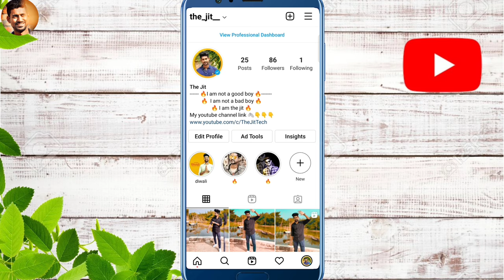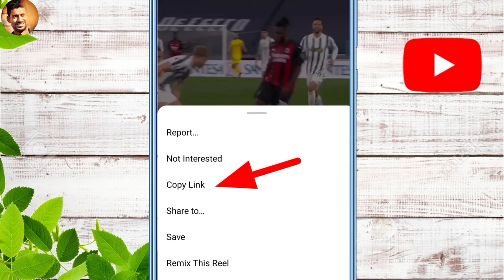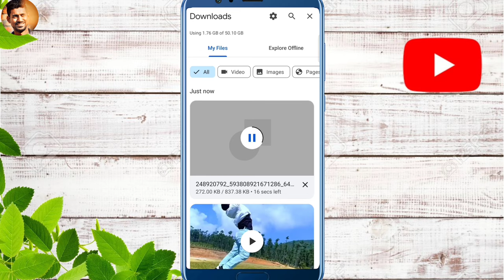How to download Instagram reels video in your gallery / 😱 Instagram reels video kaise download kare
अगर यह विडियो आपको पसंद आये तो जरुर इस विडियो को LIKE का बटन जरुर दबाये और इस विडियो को अपने दोस्तों के साथ SHARE करे ।

আপনি যদি এই ভিডিওটি পছন্দ করেন তবে এই ভিডিওটির উপরে লাইক বাটন টিপুন এবং এই ভিডিওটি আপনার বন্ধুদের সাথে ভাগ করুন।

                           THE JIT TECH

                    Other social media site link

instagram reels draft video kaise download kare with music instagram reels video music ke sath kaise download kare
कैसे डाउनलोड करें इंस्टाग्राम वीडियो इंस्टाग्राम से वीडियो कैसे डाउनलोड करें इंस्टाग्राम वीडियो डाउनलोड कैसे करें इंस्टाग्राम पर वीडियो कैसे डाउनलोड करें इंस्टाग्राम पर स्टोरी वीडियो कैसे डाउनलोड करें इंस्टाग्राम करें से फोटो या वीडियो कैसे डाउनलोड  इंस्टाग्राम की रियल वीडियो कैसे डाउनलोड करें  इंस्टाग्राम की वीडियो कैसे डाउनलोड करें इंस्टाग्राम पर वीडियो कैसे डाउनलोड करें गैलरी में इंस्टाग्राम स्टेटस वीडियो कैसे डाउनलोड करें इंस्टाग्राम पर स्टेटस वीडियो कैसे डाउनलोड करें। इंस्टाग्राम रील्स वीडियो डाउनलोड
इंस्टाग्राम reels इंस्टाग्राम reels इंस्टाग्राम reels डाउनलोड कैसे करें इंस्टाग्राम reels कैसे बनाएं इंस्टाग्राम reels वीडियो इंस्टाग्राम reels वायरल कैसे करें इंस्टाग्राम reels पर लाइक कैसे बढ़ाए इंस्टाग्राम reels कैसे बनाये इंस्टाग्राम reels मराठी इंस्टाग्राम reels कॉमेडी इंस्टाग्राम reels स्टेटस।
reels video download korbo instagram video download kore ki kore instagram video download korbo ki kore instagram video download kare ki kore.

The Jit Tech From- West Bengal (India)